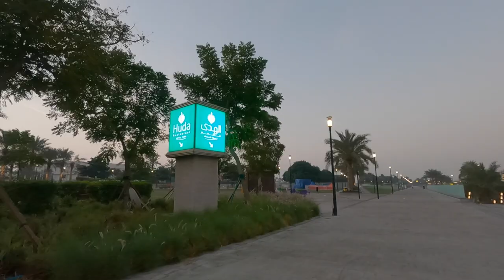30 km Solo Run from Corniche to Katara